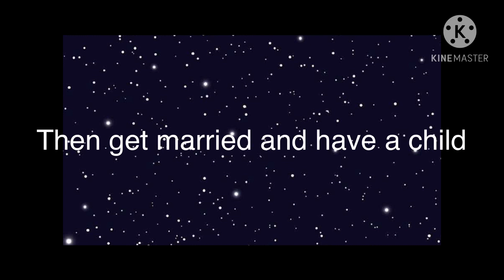Almost every gacha life love story (not trying to offend any type of Gacha tuber I do this to)